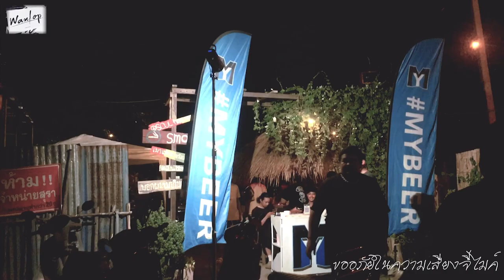ออนทัวร์ครั้งแรกของนายต่อพงษ์ // Wanlop - at Nong Khai // VLOG - 01 ของ ต.พ.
ประเดิมคลิปเกี่ยวกับตัวเองครั้งแรก // ขอบคุณที่เข้ามารับชมนะครับ ติชม หรืออยากจะแนะนำอะไรเข้ามา เชิญเลยนะค้าบ/ / แนวทางช่องนี้จะเป็นอย่างไร รอติดตามชมกันไปเรื่อยๆ นะครับ